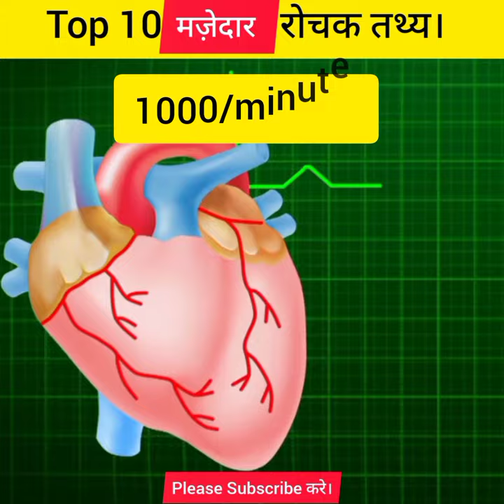Top 10 मजेदार रोचक तथ्य 🤔। Top 10 Amazing facts in hindi 😱। interesting facts।